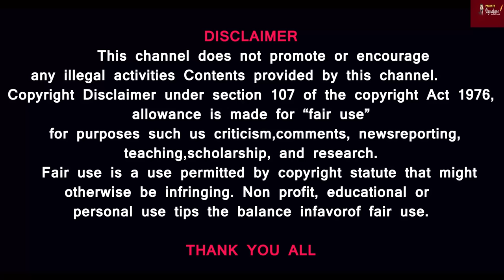Houthi Minister Reveals Future Plan:Iran ship Redsea- "Jerusalem Liberation"- Do u know? Soleimani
Prasath signature

Houthi Minister Reveals Future Plan:Sea Attacks Beginning; Jerusalem Liberation Do u know Soleimani

Prasath signature
A stunning claim has been made about Israel's might amid fear of war with Hezbol&lah. "IDF would be forced to fight Hezb*ollah with sticks and stones without U.S. support," said an Israeli expert. Amnon Abramovich, a political analyst for Israeli Channel 12, made this claim. The statement comes as Israeli PM Benjamin Netanyahu has warned Hezb*ollah of a response they can't even dream of.
Prasath signature

MUSIC CREDITS
YOUTUBE LIBRARY
Anno Domini Beats
Culture
Hip-Hop & Rap
AMERICA WILL CREATE WORLD PIECE
6 ShotsAlternative & PAngryNEFFEX

Abu Ob*aida, the military spokesman for Ha*mas' Al-Qass*am Briga*des, has issued a new statement. Ob*aida revealed details about the battle between Qa*ssam fi*ghters and the IDF in the Gaza Strip. "16 Israeli soldiers were killed, and 71 IDF vehicles were bombed," said Abu O*baida. He further claimed that Ham*as also attacked the IDF's field headquarters and command rooms.
Iran's Security Chief held a meeting with top Ho&*uthi negotiator Mohammad Abdulsalam. Iranian media reported that Ali Akbar Ahmadian lauded Ho*uthis over their stand on the Gaza war. Ahmadian praised Houthi's actions in support of Palestine as 'courageous'. The two sides reportedly exchanged views over issues of mutual interest and regional security.